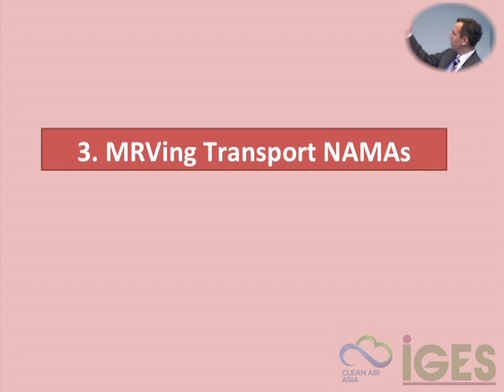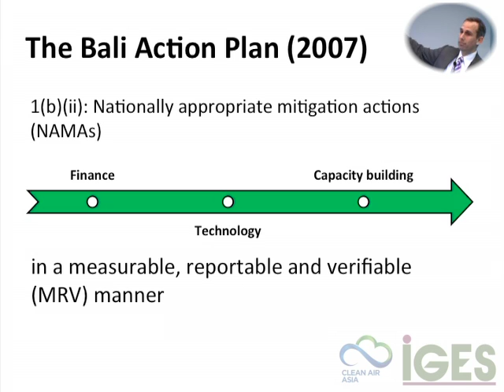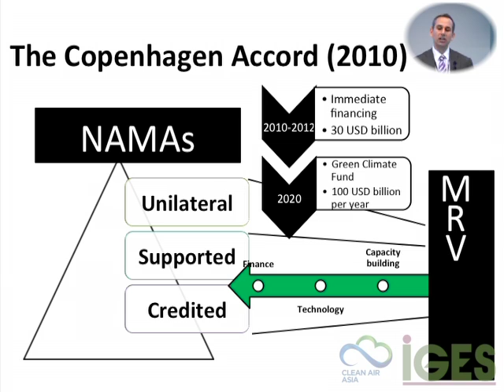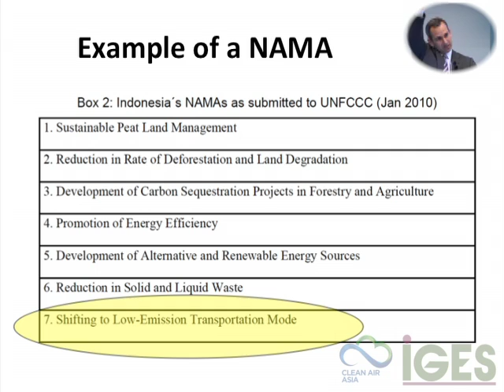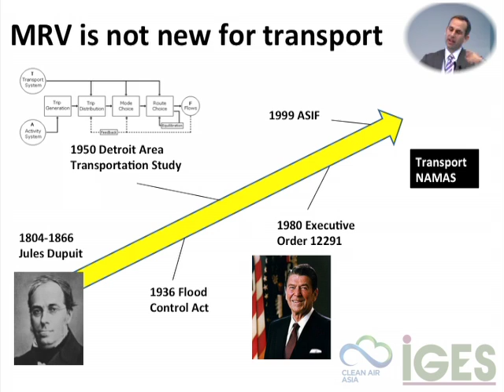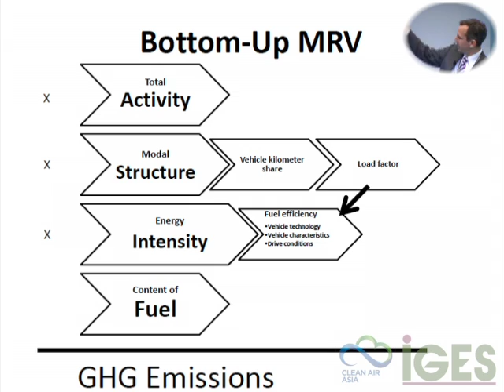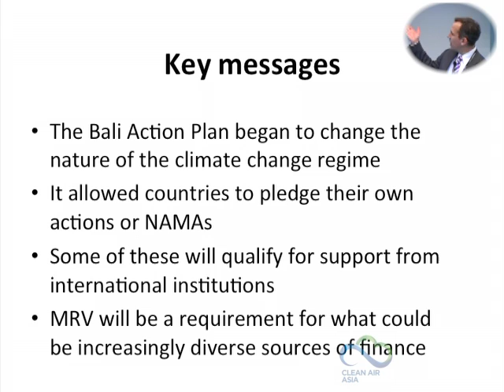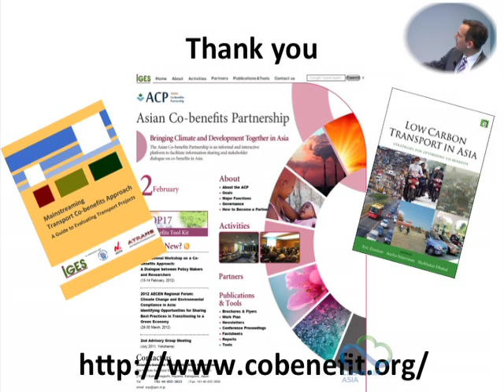4(of 12) MRVing Transport NAMAS 【MRV-Transport Sector】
Module1 - Sustainable Low Carbon Transport (3/3)
of IGES e-learning course on "MRV in the Transport Sector" (video 4 of 12)
In this introductory section, Eric Zusman (IGES) outlines trends in climate negotiations and connects these trends to carbon finance and MRV in the transport sector.